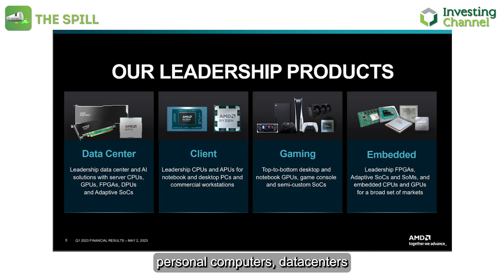The Semiconductor Stock Bucking The Trend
Discover AMD's journey from second-tier player to tech powerhouse, its challenges amidst growth, and why, despite its promising future, it's currently too pricey for our portfolio.